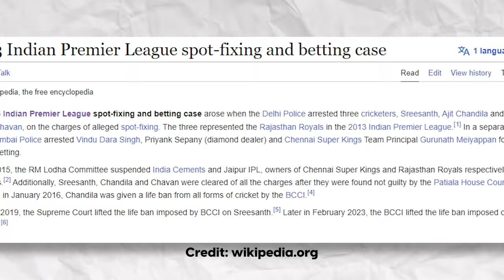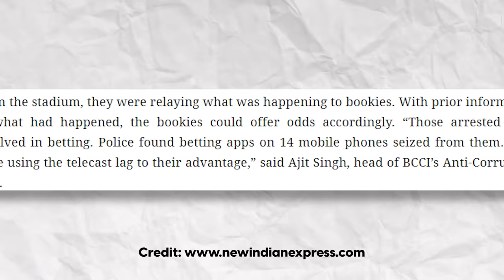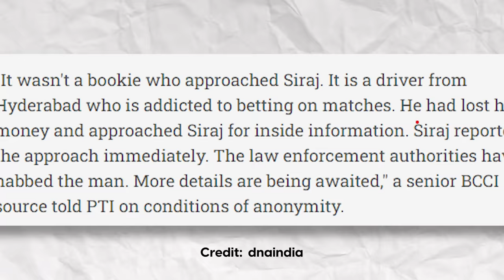How IPL FIXING Works ? *Explained*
fix toh RCB huyi thi dil main 😅😂